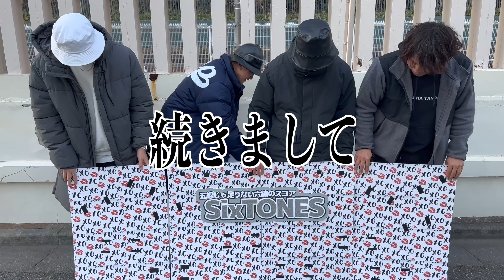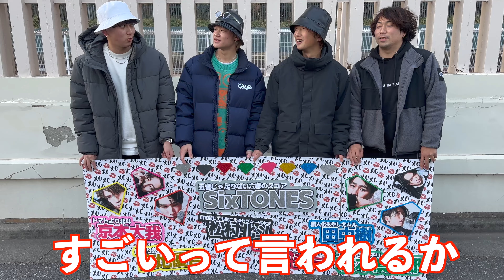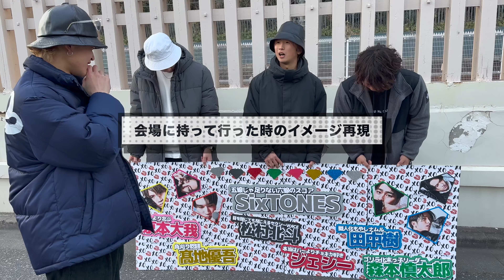【慣声の法則】SixTONES愛が爆発しすぎた男の本気の連結パネルが女子力すぎました。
みなさんこんばんにちわ！

重大発表！なんとなんと！僕たち連結パネルを作ってしまいました！！！！

しかも全員分！！！！
それを全部繋げて超巨大連結パネルに！！！！

これぞジャニーズに、SixTONESに沼った男たちの末期です。
ご覧ください。www

いい夢見ろよ！！！
編集者：晴太